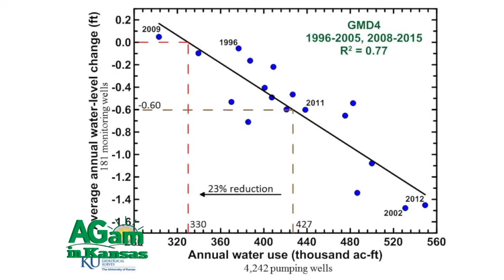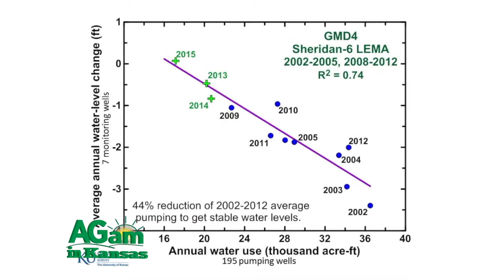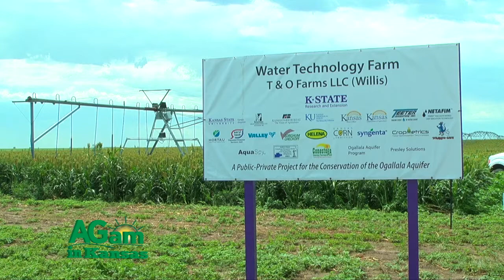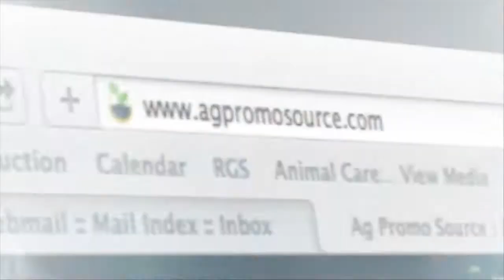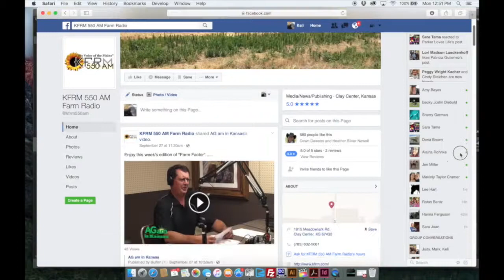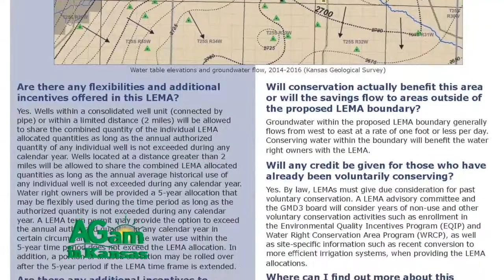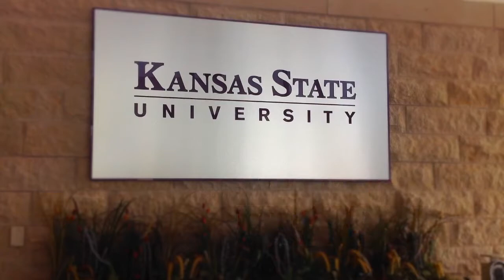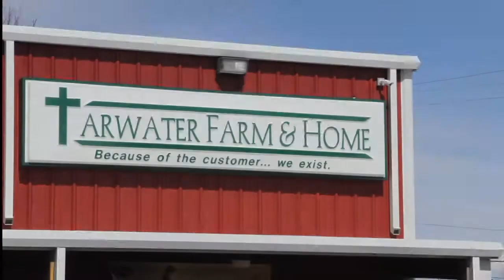AGam in Kansas - July 27, 2017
(Frank) It's a good AGam in Kansas morning! Good morning and let's take a look and see what's coming up today. First Jim Butler with the Kansas Geological Survey at KU shares his recent findings about the future of the Ogallala Aquifer. Next we hear from producers about different water technologies and then from Governor Sam Brownback about conserving and extending the life of the Ogallala. Then learn about new technologies to ensure crop production in an increasingly variable environment, and we’ll end with a look at the cattle that cattle feeders want. Stay with us!